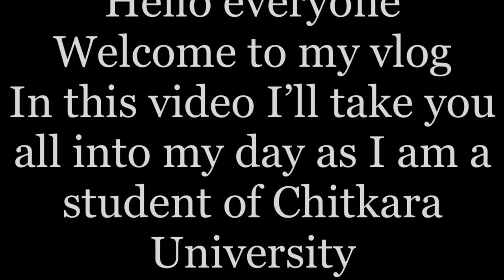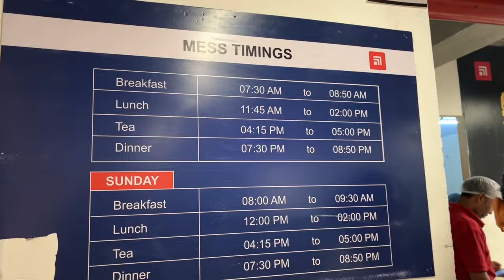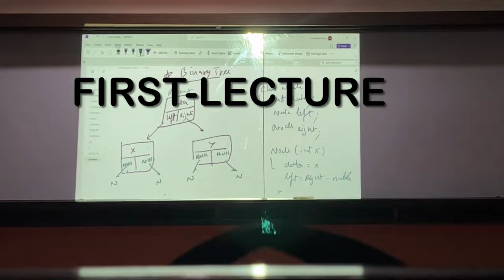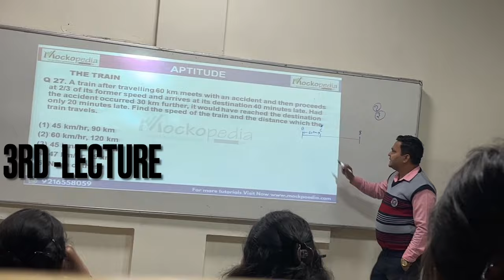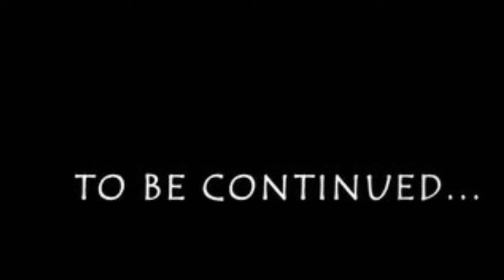A day in life of an engineering student in Chitkara University himachal pradesh(baddi)|My first vlog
Hello everyone
In this video I'll take you all into my day as I am a student of Chitkara
University baddi himachal pradesh campus
So let's go.